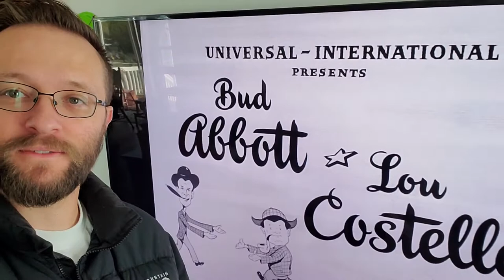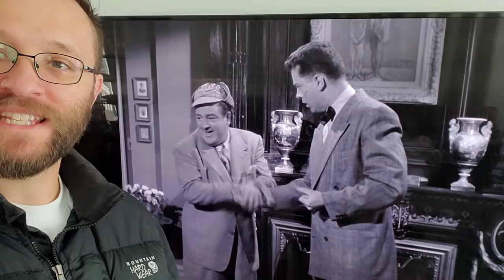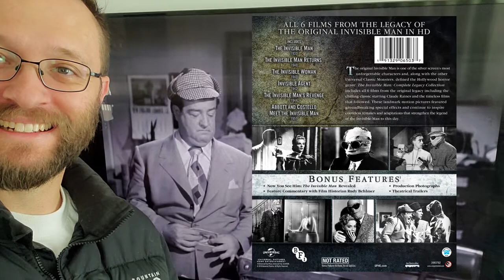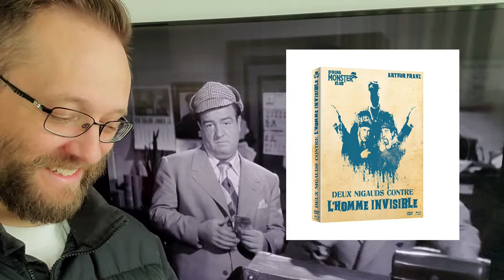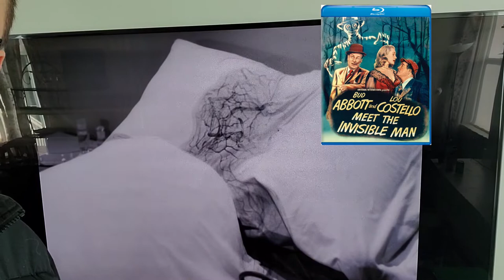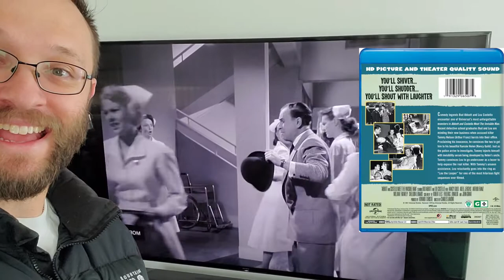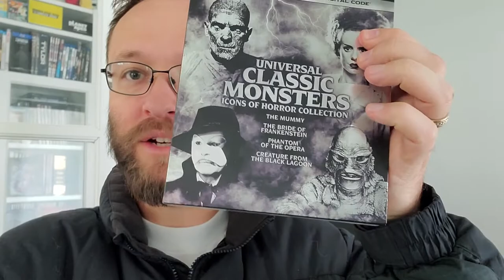Abbott and Costello Meet The Invisible Man (1951) Blu ray Review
Monster Movie Every Day for Oct 2022! For Oct 26th we have 1951's Abbott and Costello Meet The Invisible Man! is this one harmless fun? or a stinker?
I got carried away again and showed too much of the movie, so I have to get creative with covering the material up. Your patience is appreciated. Enjoy!